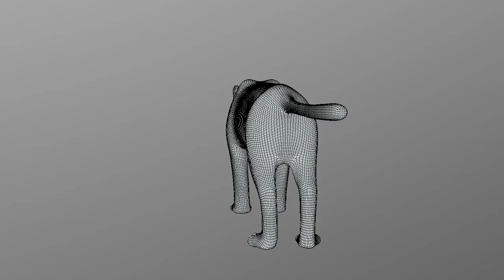3D Model - Leopard Bronze Statue - Downloadable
This is a beautiful leopard bronze statue model.